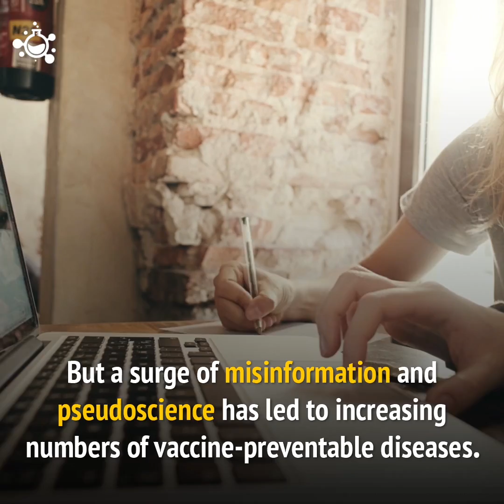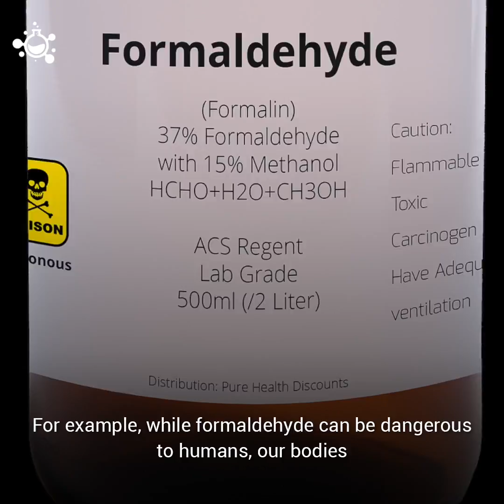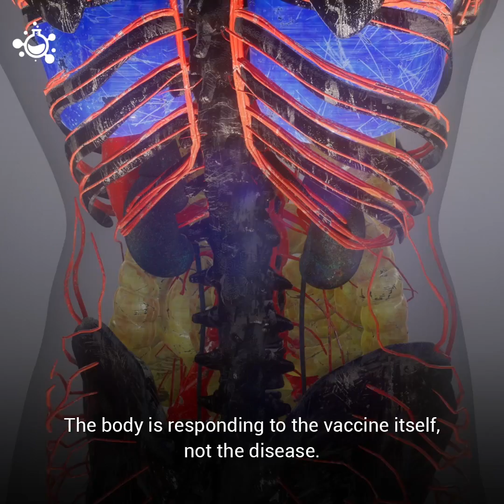Top 3 Biggest Debunked Myths about Vaccines